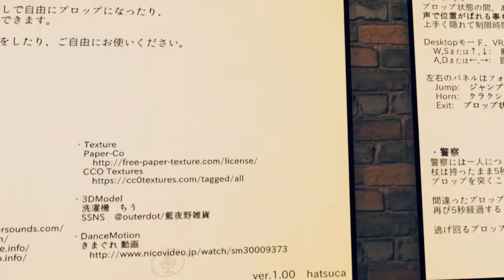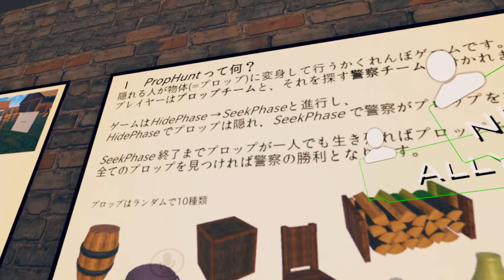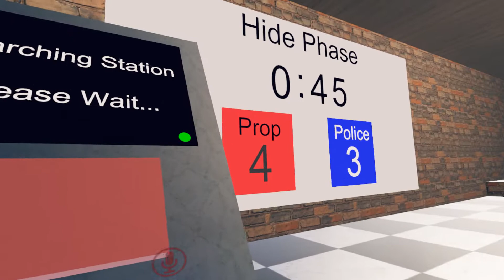vrchat - 品物隠しゲーム #1